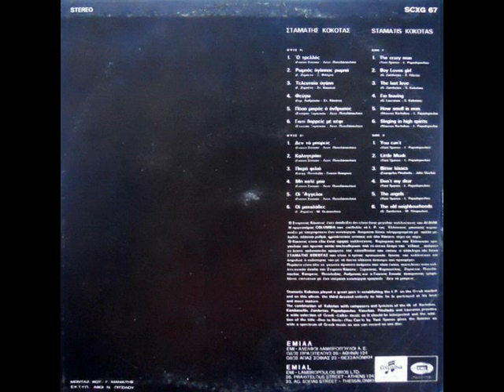ΣΤΑΜΑΤΗΣ ΚΟΚΟΤΑΣ - Μη καλέ μου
'' Μη καλέ μου '' ΣΤΑΜΑΤΗΣ ΚΟΚΟΤΑΣ
Στίχοι : Λευτέρης Παπαδόπουλος - Μουσική : Γιάννης Σπανός
LP - Σταμάτης Κόκοτας (1971)

Μη καλέ μου, μη καλέ μου
μη μου το μαλώνεις
μη μου το σκοτώνεις

Μ' αγαπάει, σου το λέει
σου το λέει και κλαίει
Κι αν τις νύχτες ξαγρυπνάει
η αγάπη φταίει

μη μου το κλειδώνεις
μη με βαλαντώνεις

Τ' αγαπάω, σου το λέω
μητριά μοβόρα
Κι άμα θέλεις θα το κάνω
ταίρι μου και τώρα.